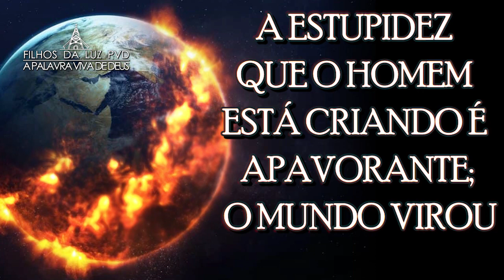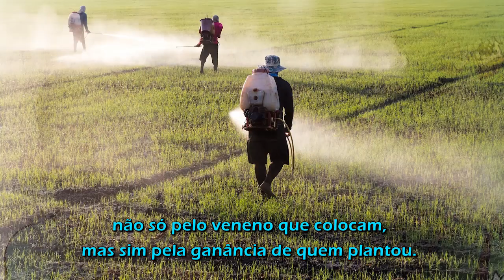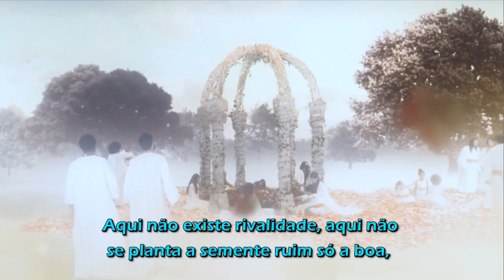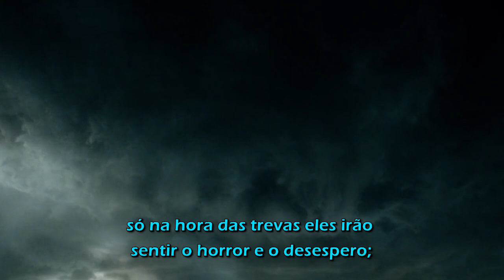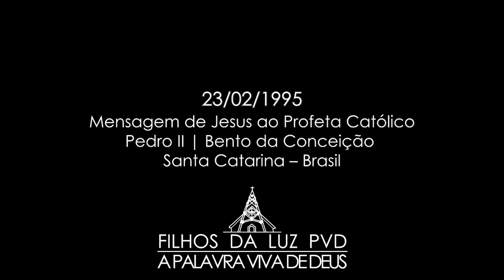A Estupidez que o homem está criando é apavorante.( Mensagem PVD )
📖 MENSAGEM EM VÍDEO.

A estupidez que o homem está criando é apavorante; o mundo virou
23/02/1995

      Nem Eu e nem Meu Pai gostamos que um filho ou uma filha seja escravo; gostamos sim que Nos obedeça, porque Somos superiores a tudo. Quem Nos obedece Nós não chamamos de filho, mas sim chamamos Nosso irmão, porque juntos formamos uma Família só na Minha Casa. Bento, Meu filho; as pessoas passam a ser chamadas irmãos, porque todos que estão Comigo Me obedeceram, então, não tratamos como servos; essas almas se purificaram com o Meu Sangue, agora, são Santas todas as almas. Assim, Meu filho, ainda te chamo, porque estás com o teu corpo que nasceu do pecado original; não que não tenhas a Minha Luz nem dizer que não foste lavado como Meu Sangue, porque já foste sim, senão não poderias falar Comigo. Depois que receberes o corpo celestial, no meio de todos, tratado serás como irmão, embora Eu, Jesus, continuo sendo o Pai e Rei de todos. Meu querido filho, a vivência aqui no Céu é diferente da Terra; pelo pecado aí, os homens e mulheres continuam Me desobedecendo, aqui ninguém peca mais. E com o que vocês se alimentam para viver, Nossos irmãos também têm a mesma coisa só que Eu dou a eles o que é puro, enquanto o da terra já nasceu tudo contaminado não só pelo veneno que colocam, mas sim pela ganância de quem plantou. Os Meus filhos que continuam morrendo de fome, fazem com que o alimento já tenha a mancha da impureza, porque quem tem dinheiro come e quem não tem nada pode ganhar.

      No Céu, Meu filho, ninguém compra e ninguém vende, porque o Meu amor é tão grande que o alimento que Eu dou sustenta a todos. Aqui não existe rivalidade, aqui não se planta a semente ruim só a boa, aqui não tem favela só morada de primeira qualidade, aqui não existem flores sem perfume, todas elas são perfumadas e se alguém quiser tocar nelas ninguém proibirá. No Meu Santuário todos podem entrar, não existe classificação, já na Terra se um filho for entrar no palácio do governador ou do presidente terá que ter a sua credencial. Veja Meu filho, como o homem Me decepciona: agora mesmo está virando uma anarquia, eles fazem os seus salários, o quanto querem ganhar. Os operários mal ganham para comer e não tem nem o direito de ter uma boa morada, e os filhos dos pequenos, quando nascem, são tratados de uma maneira que nem os cachorros deles comem. Os empregados, em suas casas, comem depois que todos comeram e ainda separados; os lixeiros não podem nem tocar em suas mãos. A mente desta gente. Meu filho é igual a do diabo; sim, porque com ele tudo tem que ser tratado com estupidez. Só ganhará bem quem lhe obedecer e fizer o que ele quer e o que o diabo quer é ver as mocinhas serem compradas para perderem a sua honra. O que mais ele gosta, agora, é que o homem troque a sua personalidade de macho para fêmea, pois o assunto dele é distorcer tudo o que Eu fiz. Isto, Meu filho, chama-se inferno. A estupidez que o homem está criando é apavorante; o mundo virou. Os homens canibais são piores que urubus, só comem lixo. A vergonha maior que já existiu é agora. Vocês, Meus filhos, às vezes, dentro das Igrejas, pensam que estão lidando com gente honesta, mas não, alguns deles fazem o que o diabo manda; não podem ver uma jovem que se puderem enganar; eles enganam. Eu, Meu filho, nunca fui tão escandalizado como agora, mas para Minha felicidade ainda Me restam algumas famílias que fogem de tudo isso. O castigo que está para vir é pura provocação do diabo, ele armou todas estas armadilhas e para quem não entende diz que Sou Eu Jesus.

      Veja Meu filho, se fosse Eu, porque, então, Eu mandaria a Minha Mãe aparecer em toda a parte da Terra pedindo que os homens não pequem mais. Ela aparece para que os homens não aceitem mais as ordens do satanás; para que ele não pegue ninguém mais nas suas armadilhas. Mas, infelizmente, o homem não está enxergando nada, só na hora das trevas eles irão sentir o horror e o desespero; aí já é tarde. Mais uma vez obrigado, Meu filho, que assim te chamo por enquanto, mas logo, logo serás um irmão. Minhas bênçãos te dou.